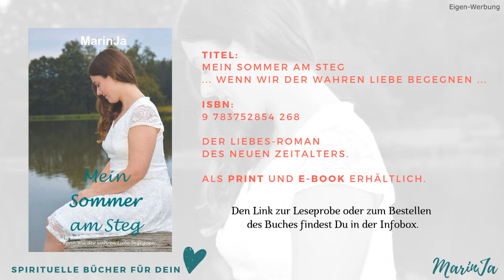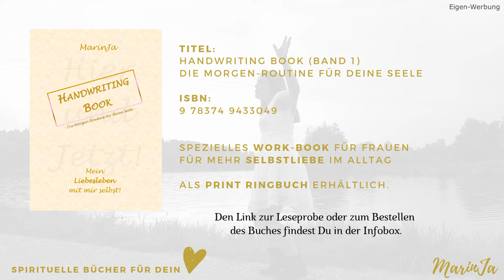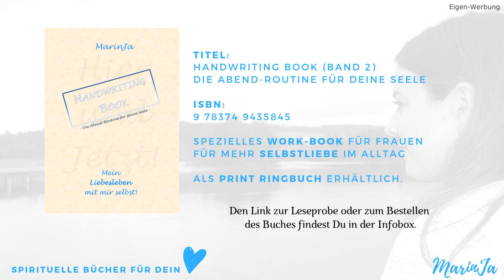Genieße Dich & dein Leben I Übersicht meiner Bücher I MarinJa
2018/2019 entstanden 4 verschiedene Bücher von Mir.
Diese stelle ich dir in diesem Video vor!

(Work-Book für Frauen für mehr Selbstliebe im Alltag - Ringbuch)

Freiwillige Spende:
MarinJa freiwillig unterstützen:

MarinJa´s Amazon-Wunsch-Zettel:
(MarinJa ein Geschenk zukommen lassen):

MUSIK-INFOS (wenn in Videos vorhanden):
- oder aus der YouTube Bibliothek, (freie Verwendung), es sei denn, es wird HIER anders vermerkt.
Fotos: © Michael Steinleitner + MarinJa
(Fotoshooting 2018 für "Mein Sommer am Steg - wenn Wir der wahren Liebe begegnen - )

WERBUNG KENNZEICHNUNG:
- Eigen-Werbung in Videos bedeutet, dass ich ein Buch, Blog, Shop etc. von mir (MarinJa) bewerbe und ich dir zeige, was ich dir zu schenken habe.
- Werbe-Video im Video bedeutet, es sind Marken sichtbar/erkennbar oder ich zeige bestimmte Marken. Mögliche Kooperationen teile ich separat und transparent mit.

und entdecke noch mehr von Mir und meiner Arbeit.

Love. MarinJa